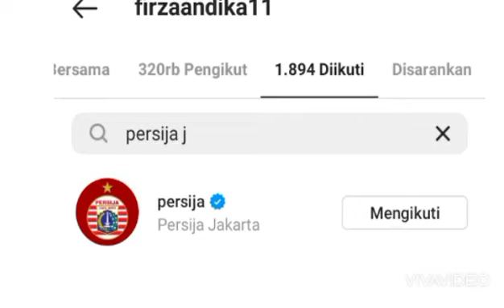Persija Segera Resmikan Pemain Baru❗rumortransfer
Persija Jakarta segera memperkenalkan pemain barunya yaitu Firza Andika, pemain Persikabo Bogor ini telah resmi berpisah dan kabarnya akan segera merapat ke Persija Jakarta